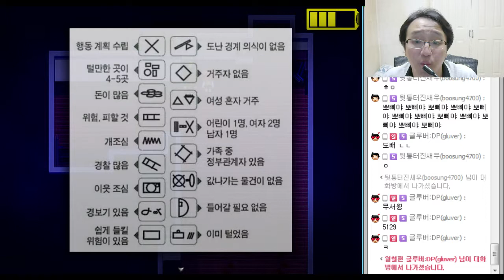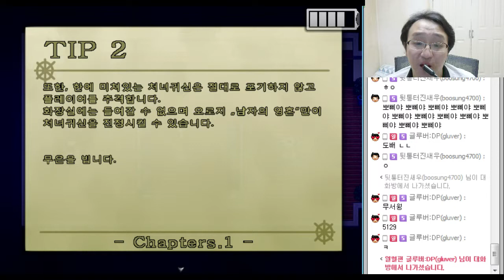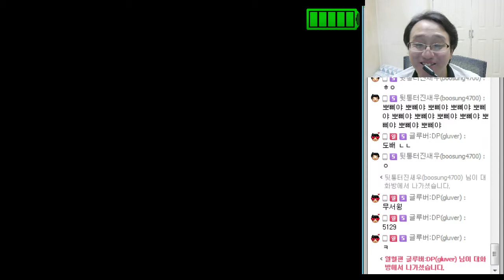[도플갱어TV][공포 게임] 올뉴 (All-New) 학교憶 (억) ~당신은 약속을 한 적이 있나요~ 3화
151020 올뉴 (All-New) 학교憶 (억) ~당신은 약속을 한 적이 있나요~ 3화
제작자가 지난 달에 새로 만들었다고 합니다.
재실황이라기 보단 리부트 작품이라고 생각해주시면 될 겁니다.
구작 실황을 보실 분들은 링크를 참조하세요!